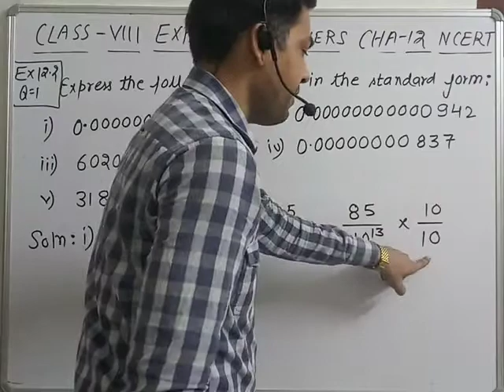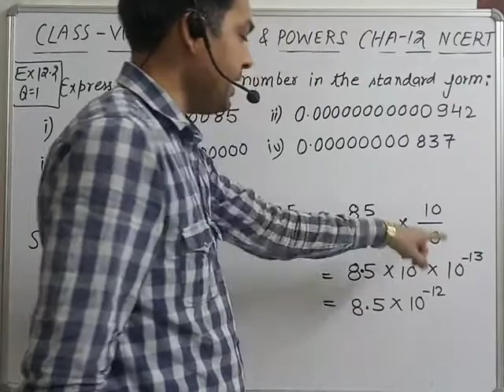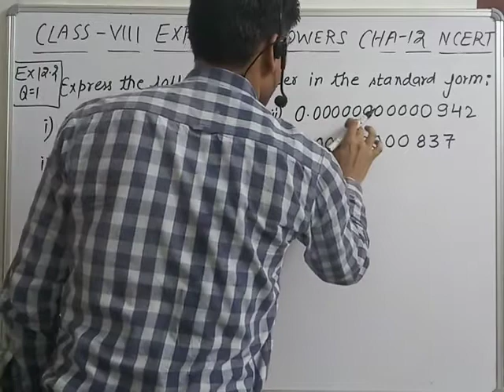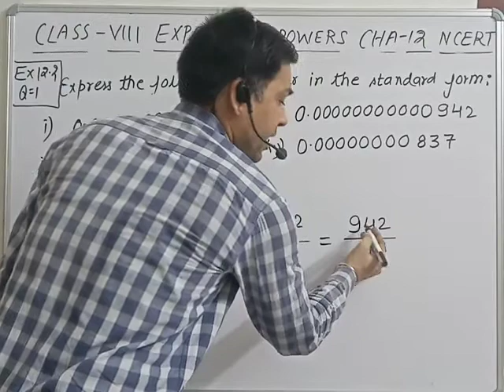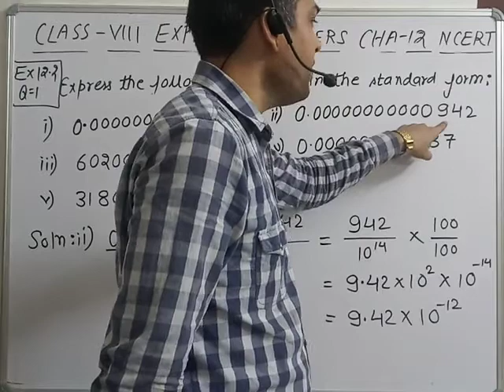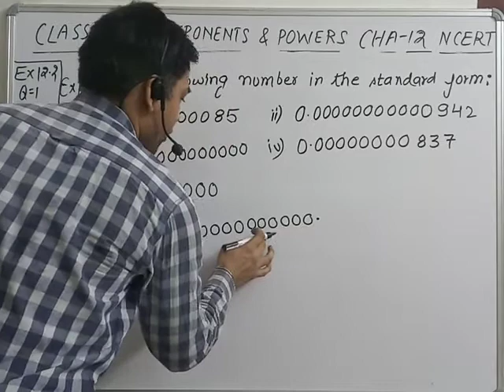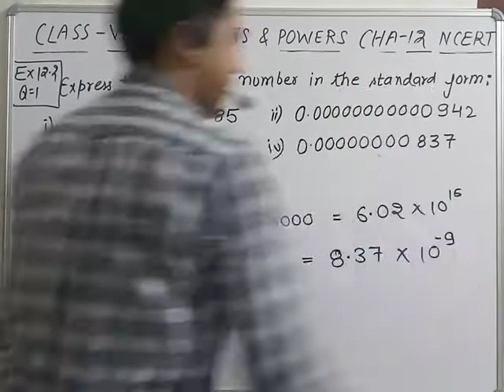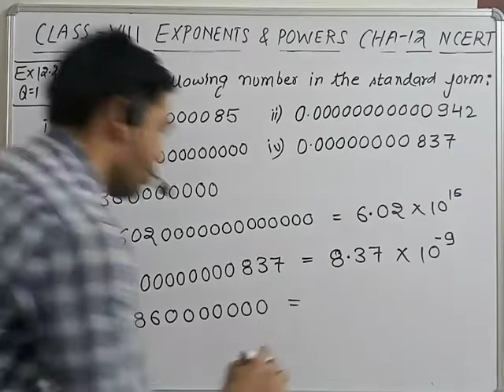NCERT CLASS 8#MATHEMATICS EXPONENTS & POWERS PART 8 EX 12.2 Que-1 | CLASS 8 MATHS BY RAHUL SIR